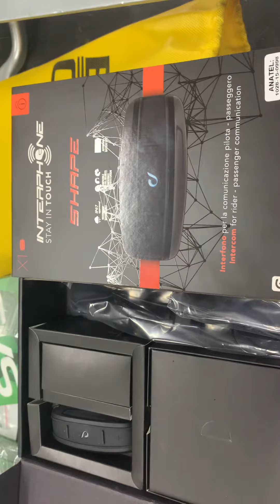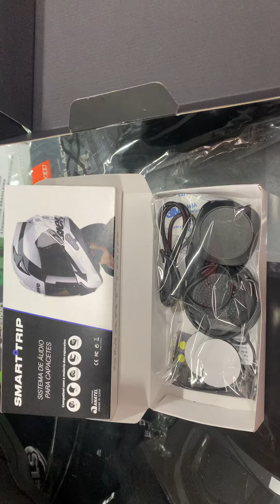Veja as vantagens e desvantagens dos intercomunicadores e sistema de fonia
UP MOTO - LOJA DE ACESSÓRIOS PARA MOTOCICLISTAS
Brasil
Rua Pamplona, 932 A,
Jardim Paulista
São Paulo-SP
Sobre e Contato
Seg.
9:00 - 19:00
Ter.
9:00 - 19:00
Qua.
9:00 - 19:00
Qui.
9:00 - 19:00
Sex.
9:00 - 19:00
Sáb.
9:00 - 17:00
Dom.
Fechado